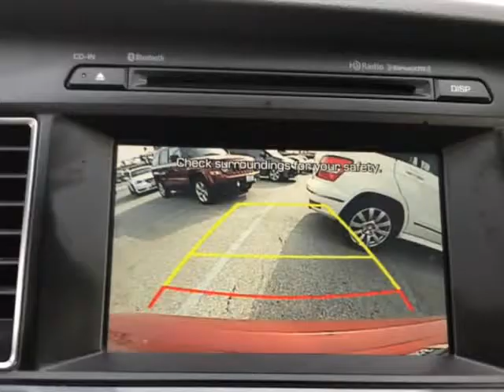2016 HYUNDAI SONATA SEDAN! VENETIAN RED! ONLY 62K MILES! BACKUP CAM! $2,500 DRIVE OFF SUMMER...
2315 S. La Brea Ave
Los Angeles